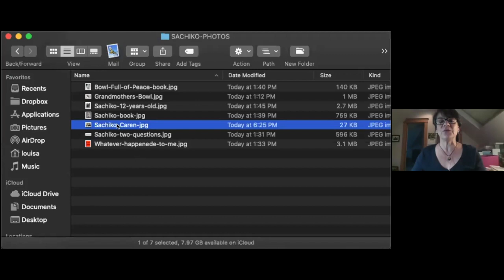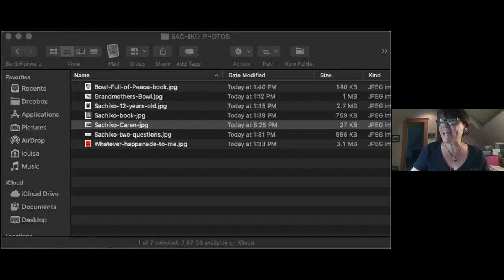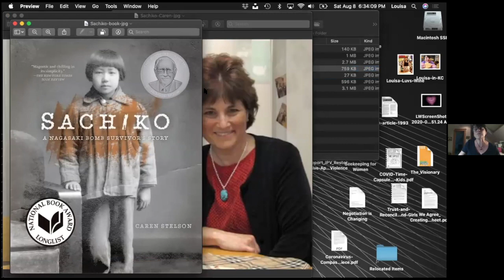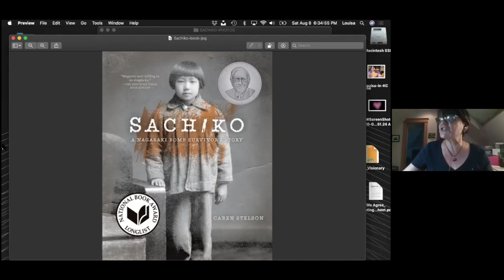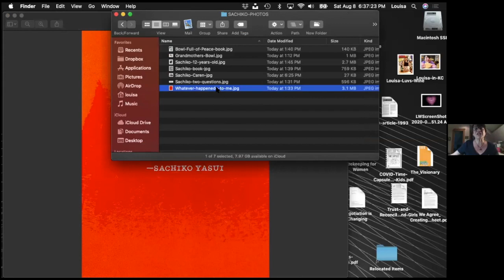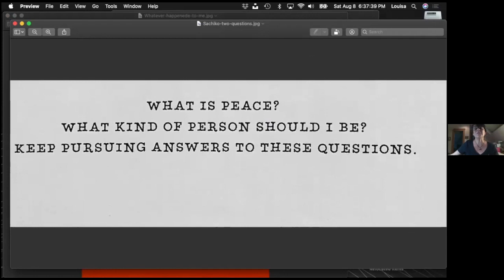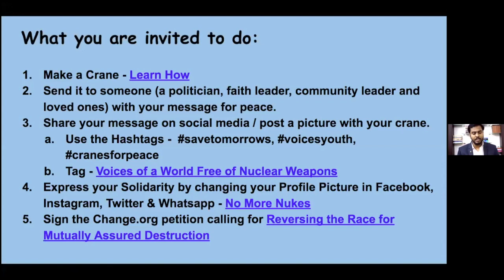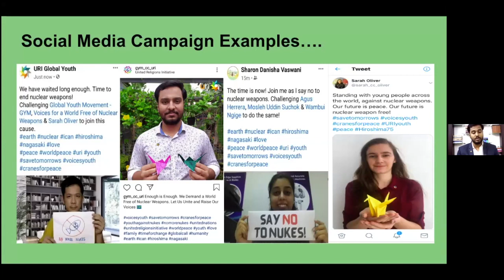Lessons From Nagasaki